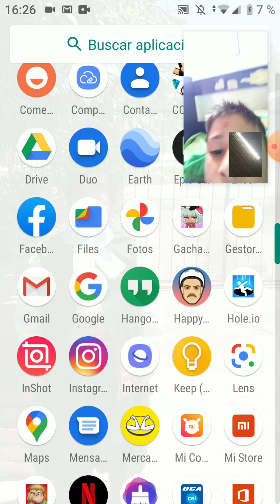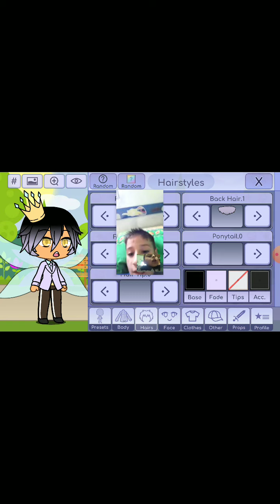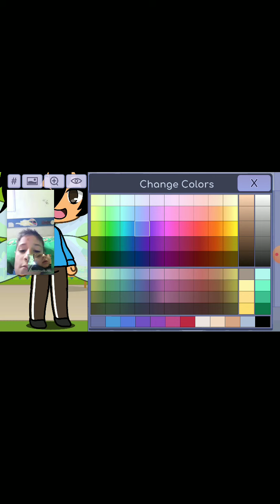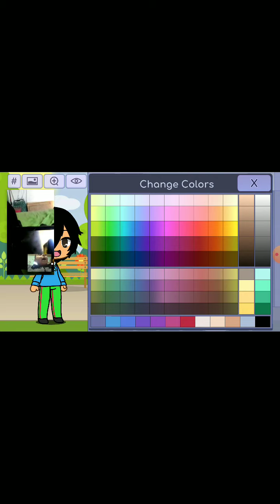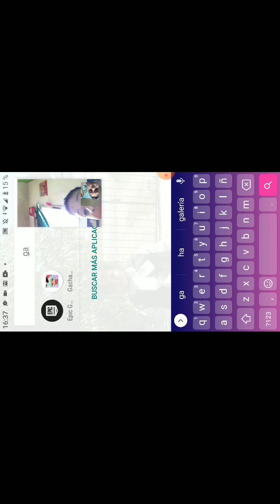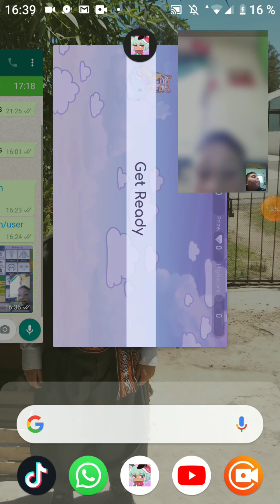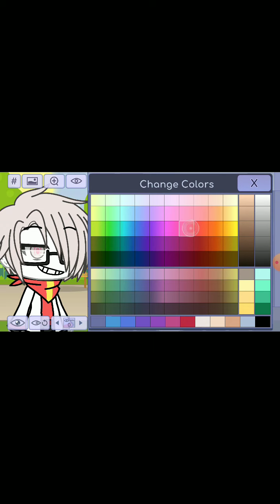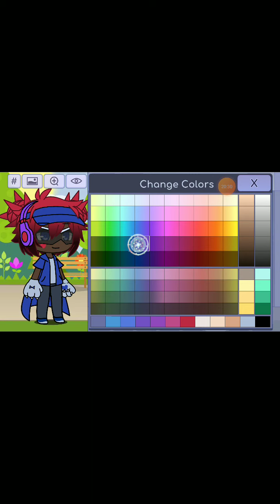SURFAN surfer y gacha laif con mi primo lucas